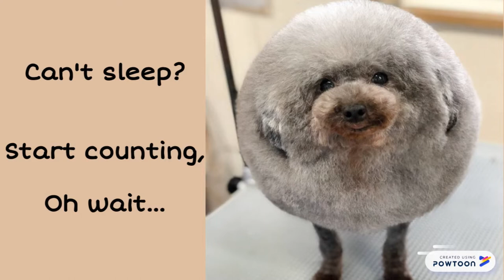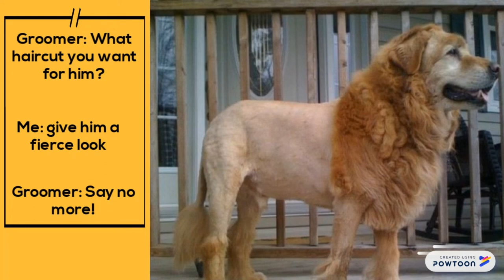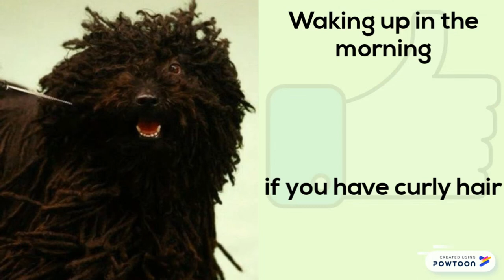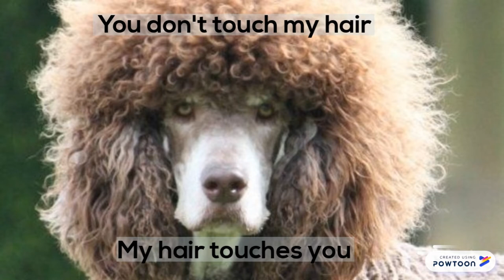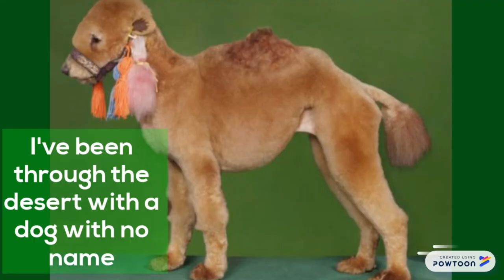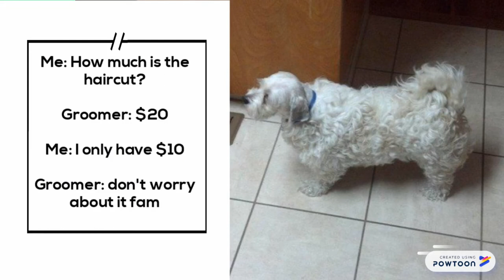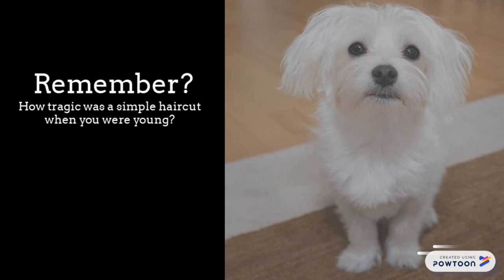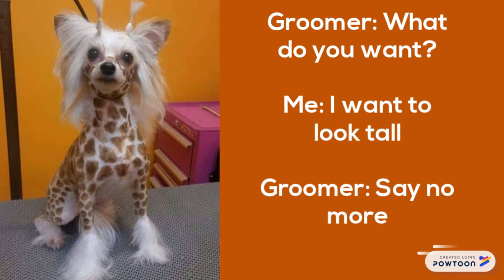WORST Dog Haircuts Of ALL-TIME | Guaranteed To LOL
We have found  80 of the absolute worst dog haircuts on the internet for your viewing pleasure.

Thinking about getting your dog a haircut? Most people go with a pretty haircut, but if you want your dog to become internet famous and rack up thousands of likes and comments, the best way to go is with a bad haircut!

Bad dog haircuts are hilarious, and non-permanent. Your dog will only become the laughing stock of your friends for a limited time before it's fur returns to normal. Because of the low consequences for giving your dog a bad haircut, we highly recommend it!

Let's look at what the pros and cons of good dog haircuts vs bad dog haircuts:

Good Dog Haircut Pros:
- Beautiful dog
- Beautiful instagram pics & videos

Good Dog Haircuts Con:
- Everybody always gets a good dog haircut
- Your dog looks like every other dog

Bad Dog Haircut Pros
- Your dog is unique
- The internet loves bad dog haircuts!

Bad Dog Haircut Cons
- None!

This video contains bad dog haircuts covering 50+ breeds including:

- Labrador Retriever
- German Shepherd
- Poodle (All sizes)
- Chihuahua
- Golden Retriever
- Yorkshire Terrier
- Dachshund (all varieties)
- Beagle
- Boxer
- Miniature Schnauzer
- Shih Tzu
- Bulldog
- German Spitz (all sizes)
- French Bulldog
- Pug
- Rottweiler
- English Setter
- Maltese
- Border Collie
- Shetland Sheepdog
- Dobermann
- Great Dane
- Brittany Spaniel